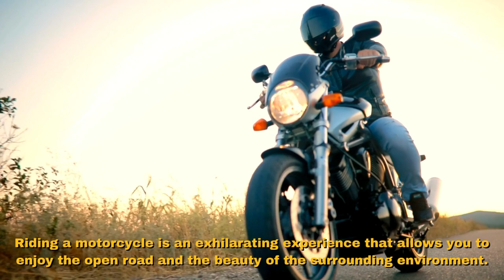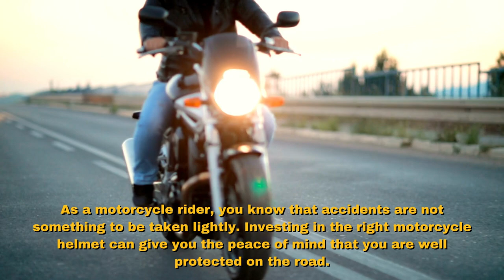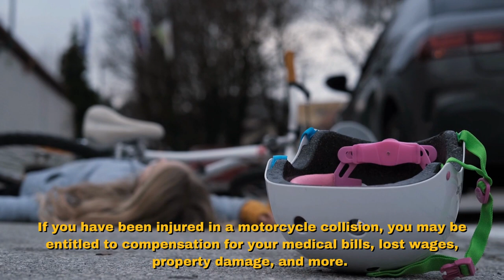Pros and Cons of a Bluetooth Motorcycle Helmet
Injured in a Motorcycle Crash? You Can Get Compensated!

If you have been injured in a motorcycle collision, you may be entitled to compensation for your medical bills, lost wages, property damage, and more. Contact a qualified motorcycle accident lawyer to help you navigate the legal process and ensure that your rights are protected.

Consultation is free, and we will not charge any fee unless we win.

We are here to help you get the compensation you are entitled to after an accident. Get in touch with the legal team at Motorcyclist Attorney right away. We will fight to get you the justice you deserve.